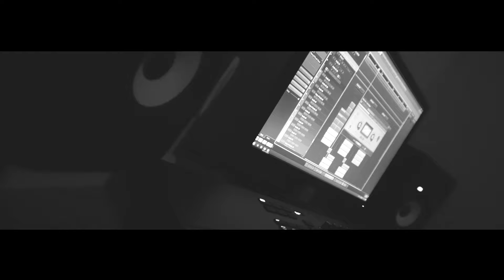Senfo - Yarın Yakanda (Official Video)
Söz: Senfo
Mix & Mastering: Senfo
Kurgu, Montaj, FX: Senfo
Yönetmen: Kerem Yıldız
Işık: Samet Şirinoğlu

Senfo - Yarın Yakanda (Produced by Senfo)

Lyrics;

Gocunmam asla,

Bugün biterken yarın yakanda, yarın yakanda.

Düşemem asla çıkarken hızla,

Aklım başımda, aklım başımda.

Bugün kafam eskisi gibi dağınık

Yolu yarıladım ama gözlerim bağlı

Sevinme, benim ölmeme daha var

Ayyaşın biri gibi gül, kaybeden olma

Yaşam heybeye zorlar, yavaş adım at

Seni toprağa gömer sen alışamadan

Köşene çekil hemen paraları say

Sana bakmadım say

Bi de kendine bul bi mezar

Durup hadi geçmişe bak,

Herkesin farklı bi yeri var.

Yada hadi bide geleceğe bak

Senin görebileceğin tek şey şans

Aga dur!

Koşmaktan yorulur ayakların

Çekmekten çürüyecek ciğerlerin

Ne kadar küçülmek istersen

O kadar büyüyecen geceleri..

Gocunmam asla,

Bağırıyorum toprağın altından

Biliyorum beni duyan birileri var

Bu mezar taşı bana göre değil hemen karala

Bütün çiçekleri soldurdular..

Geleceğimi çalan heriflerin

Hiçbir zaman bitmiyor mermileri

Benim omzum dert dolu, doğrulamam

Ağlamak için geceler doğru zaman

Kalbim tekliyo gibi

Üstüme geliyor duvarlar sanki

Kendime bi çıkış yolu arıyorum ama yok

Çevreme bakıyorum daha da bi bok gibi

Ben kendimle savaştayım,

Ama bir inancım yok.

Düşmanı tanıyorum az çok

Dostlarım azalıyor gel gör..

PMC 2019